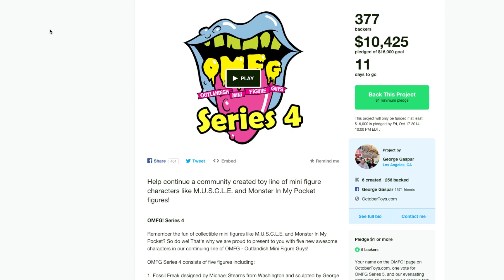Avengers 2 - Toy Pizza (Ep. 36)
Avengers 2 is coming up, right around the corner and we can't wait. In anticipation of the film we're covering all things Marvel including the beautiful Figma Thor, Japanese Disk Wars, and the first look at the Knights of the Slice!

Listen to and download our iTunes podcast here!

For more info on the toys & items featured in this episode-

Directed by: Nicky Fung and Jesse DeStasio
Written by: Cade Hiser, Jesse DeStasio, Nicholas Fung
Executive Producer: Fred Seibert
Producer: Carrie Miller, Matt Gielen, Nate Olson
Edited by: Nicholas Fung
Camera Work by: Nicholas Fung, Cade Hiser, Jesse DeStasio
Graphics by: Tiffany Smalley
Motion Graphics by: Nicholas Fung
Filmed by: Nicholas Fung, Jesse DeSasio and Cade Hiser
Select music samples by: Best Fwends